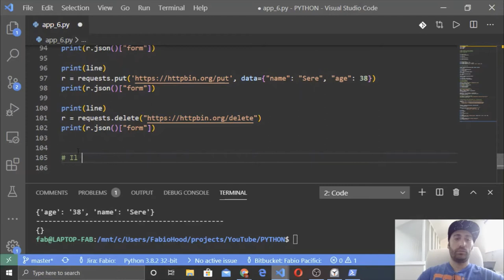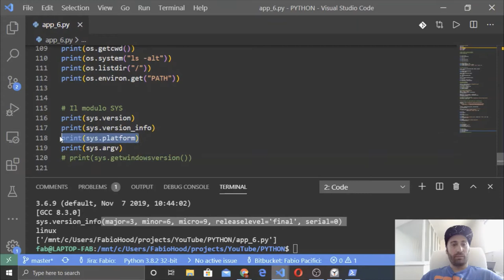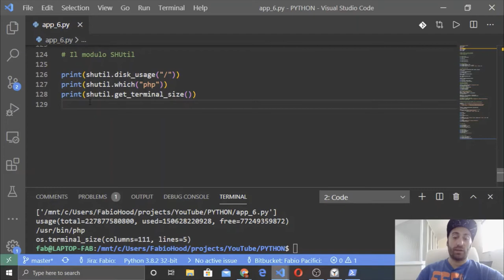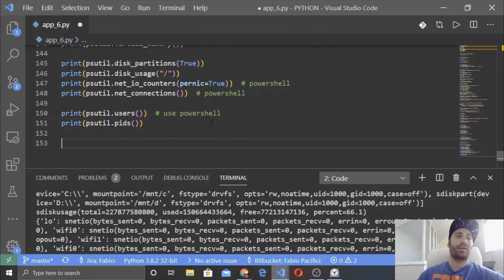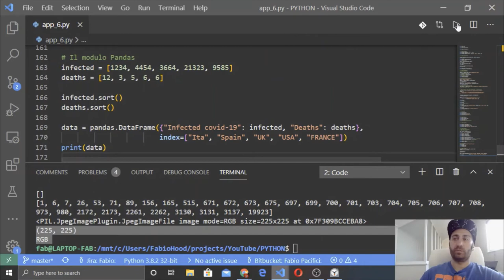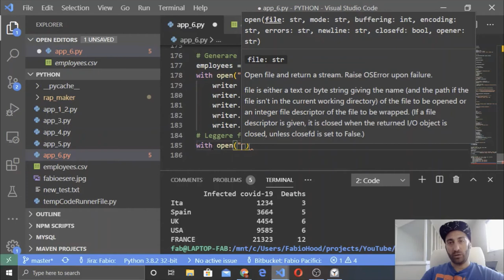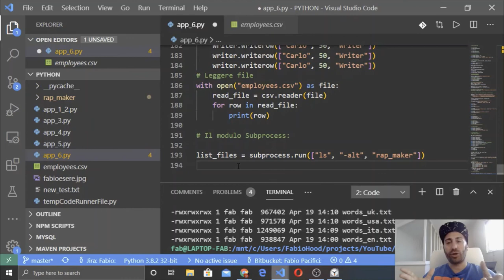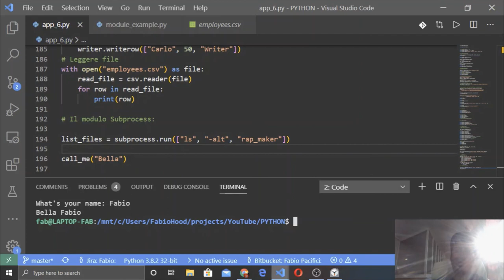🇮🇹 Corso Python 3 - Le Basi 2020 | Parte #7 - Lavorare con i Moduli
🐍In questo episodio #7 scopriremo cosa sono i moduli, come importarli dalla libreria standard di Python, come installarli dalla Python Package index e come usarli.

Vi consiglio di guardare i video precedenti altrimenti non ci
capite un cazz*.

📌 In questo episodio - Introduzione ai moduli:
    - Modulo OS
    - Modulo SYS
    - Modulo SHUTIL
    - Modulo PSUTIL
    - Modulo PIL
    - Modulo PANDAS
    - Modulo CSV
    - Modulo SUBPROCESS

👌Questo e-learning gratuito e' sicuramente per te se sei un'odierno smanettone o sogni di diventare un nerd nel futuro e durante questa quarantena hai la fortuna di restare a casa tutto il giorno non essendo infermiere, corriere, operaio, netturbino, ecc, ecc..
Non occorre avere precedente esperienza di programmazione ma soltanto una connessione internet e un computer, windows, mac o linux.

🤓Io che ti guido alla scoperta del "Pitone" mi chiamo Fabio, sono un full-stack ethical developer, vivo e lavoro in Inghilterra ma torno virtualmente in Italia per esservi vicino come posso in questa tragedia del virus covid-19.

👑 Grazie a Serena Pecci per la collaborazione nella stesura e revisione dei testi scritti. 👑